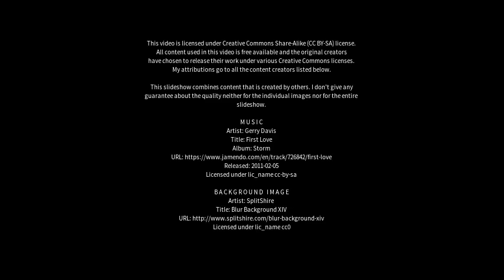Best places to visit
Best places to visit - Shenstone (United Kingdom) Best places to visit - Slideshows from all over the world - City trips, nature pictures, etc.